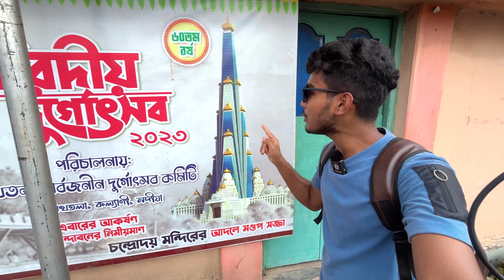নদীয়ার সব থেকে সেরা দুর্গাপূজা প্যান্ডেল 😍 || Kalyani Rathtala Durga Puja 2023 🔥🔥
নদীয়ার সব থেকে সেরা দুর্গাপূজা প্যান্ডেল 😍 || Kalyani Rathtala Durga Puja 2023 || Kalyani Durga Puja 🔥

Get ready to be amazed by the mesmerizing Durga Puja pandal preparation at kalyani Rathtala !! 🎉🕉️ Watch as our skilled artisans and volunteers work tirelessly to create a breathtaking pandal that blends tradition and creativity. This YouTube video takes you on a captivating journey behind the scenes, showcasing the intricate craftsmanship, vibrant decorations, and the sheer dedication that goes into bringing this festive marvel to life. Immerse yourself in the spirit of Durga Puja with this exclusive sneak peek into kalyani Rathtala's pandal preparation. Don't miss out on this opportunity to witness the magic unfold! 🙏🌺🪔

🗓️ Travel Date: 01/10/2023
📍 Locations: Kalyani Rathtala ,West Bengal
📷 Filmed with: Iphone 13
✂️ Video Editing Software: VN
🎙️Mic : Road Wireless ME
Gimbel : DJI Osmo SE